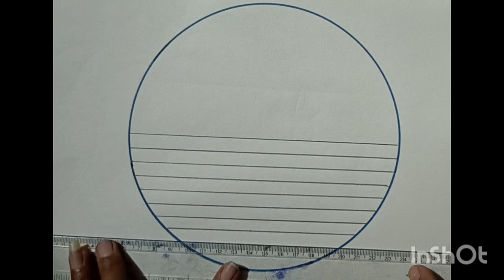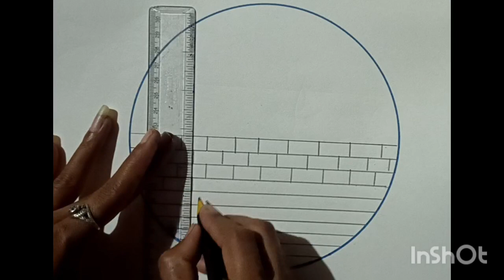cute drawing pencil drawing cute nature drawing for children